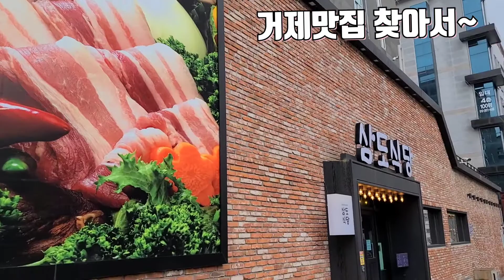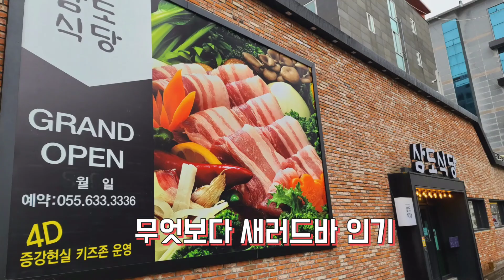[통영만지도]거제도맛집투어 삼도식당 [거제도여행] -거제가볼만한곳 삼도식당 지심도 거제핫플레이스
통영만지도 섬장 오용환 거제가볼만한곳 인 거제조선해양문화관과 거제어촌민속전시관 현장 답사중 거제도 맛집으로 유명한 삼도식당을 방문했다.
삼도식당 최고급 맛있는 고기를 가장 저럼하게 그리고 깨끗한 환경에서 식사 할 수 있도록 운영하고 있는 곳이다.
단체가 이용할 수 있도록 별도의 대형 룸을 준비 했고 어린이들을 위한 증강현실  키즈카페가 준비되어 있어 어린이를 동반한 가족들에게 인기있는 곳이다
삼겹살식당에 야채샐러드바는 별미다
아마도 거제에서 이런정도의 경쟁력있는 곳은 아지고 보지 못했다.
후회하지 않을 듯 통영만지도와 마산돝섬 섬장 오용환 강추한다.
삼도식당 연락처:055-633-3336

[통영만지도] 통영 가볼만한 곳 [통영여행] -통영맛집 통영멸치 연대도출렁다리

-(주)알엔아이연구소 소장
-기업회생전문가,섬회생전문가
-마산돌섬과 통영만지도 섬장
-리틀빅히어로 130회 주인공 및 TV 다수 출연
-2020 신지식인 선정
-행정안전부장관상,문화체육관광부장관상
*저서
2002. 줍는 경영 버리는경영
2005. 위기뒤에 숨어있는 성공기회를 잡아라
2011. 불황기에 삼아남는 생존전략 포인트
2020. 오용환의 섬살리기 프로젝트

*채널소개
리틀빅히어로 130화 주인공이면서 2020한국신지식으로 선정된 섬장 오용환은 마산돝섬을 전국적인 명소로 만들고  통영만지도를 우리나라 섬관광 성공모델로 만든 섬회생전문가다.
오용환섬장과 함께하는 마음치유여행 프로그램을 통해 여행객들에게 행복한 마음을 만들어 주며
마산돝섬에 이어  2018년부터 국립공원 통영만지도를 우리나라 섬관광의  성공모델로 만들어 가고 있다. 맑고 깨끗한 바다가 있는 통영만지도와 연대도가 출렁다리로 연결되면서 행정안전부와 한국관광공사가 선정한 가고싶은 섬이다. 100여명이 머물수 있는 식당과 펜션을 유치하여  1박2일 체류하면서 낚시도하고 전복해물라면 먹고 일몰을 보는 광경은 최고의 명장면이다. 건강하고 예쁜 통영 섬장멸치를 기대해도 된다.

마산돝섬을 회생시켰고 통영만지도를 우리나라 섬관광 성공모델로 만들었다
2009년 파산위기에 몰린 마산돝섬을 위탁경영으로 서울에서 마산까지 10년동안 출퇴근하며 회생시켰다. 돝섬을 황금돼지섬 돝섬으로 스토리를 만들었고 2019년 60년만에  돌아온 기해년 황금돼지해를 맞이해 6시내고향 아침이좋다등 마산돝섬을  모든방송에 소개될 정도로 전국적인 명소로 만들었다.
한편 마산돝섬은 우리나라 최초해상유원지도 1982.5.1개장되었고 86년에는 연간 116만명이 이용할 정도로 섬이 내려 앉는다는 말이 나올정도로 많은  관광객들이 찾았던 곳이다. 호랑이와 사자 물개등 동물원이 있었고 우리나라 유일하게 북극곰 통키로 태어난 곳으로 용인에버랜드로 분양되었다.
2003년 태풍매미로 큰 피해를 입었던 마산돝섬은 2010년부터 친환경해상공원으로 조성되어 4계절 꽃이 피는 꽃 섬으로 조성되었다. 치유의 개념에서 2003년부터 2009년까지 마산가고파국화축제가 개최되었던 곳으로 마산의  자존심이면서 창원의 성장 동력이다
돝섬가는 길에는  배를 따라 다니는 갈매기에게  먹이를  주는 재미는 내륙지방에서 오는 관광객들의 마음을 사로잡는다.
돝섬에는 잔디광장 출렁다리 파도소리둘레길 숲속산책길이 잘 조성되어 있고 바다에서는 창원시설관리공단이 운영하는 요트와 카누 카약을 즐길 수 있는 마산해양레포츠스쿨도 있다.
창원시 비대면 안심여행지로 추천되어 포스트코로나 이후 봄나들이 하기 좋은 곳이다

[침스틸러​] 돈스파이크가 진짜 맛있는 음식 먹었을 때 나오는 찐반응😲 멸치 먹으러 통영 가세요~!